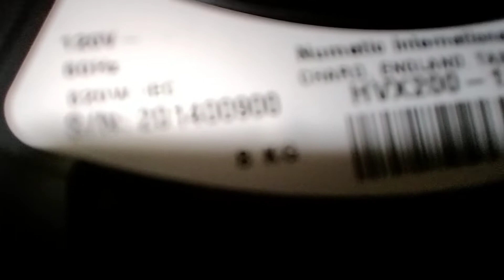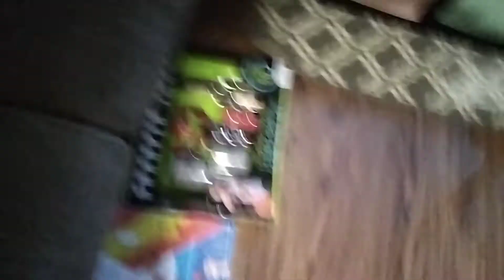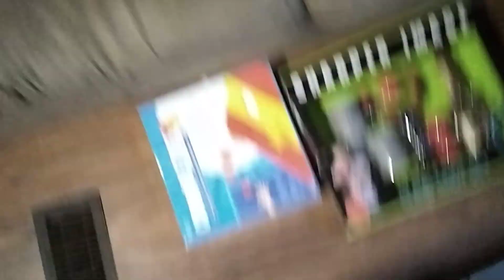Numatic Henry Xtra